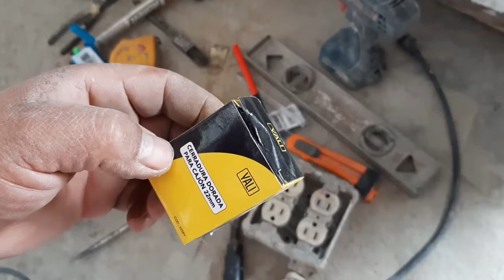Còmo cambiar de cerradura de cajòn.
En este vìdeo les muestro el proceso completo de la colocaciòn de una cerradura nueva cabe mencionar que la altura puede tener pequeñas variaciones.
Dale un LIKE y SUSCRIBETE a mi canal activando la campana que aparece a lado inferior derecho del tìtulo del vìdeo para que recibas notificaciones de la subida de pròximos vìdeos.